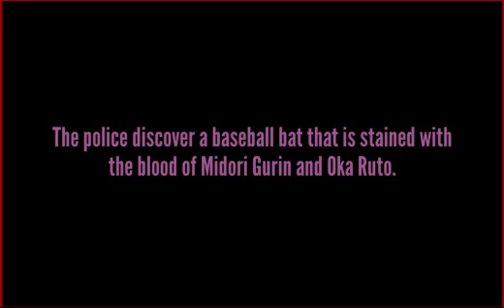Yandere simulator p4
Watch the whole thing please and I hope you enjoy it

If you don't have time you go on watch my old videos